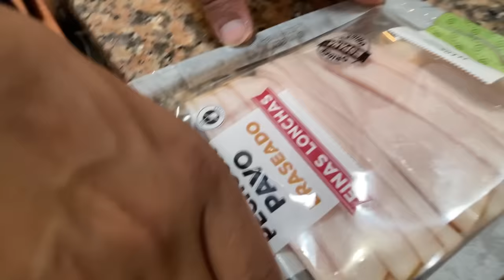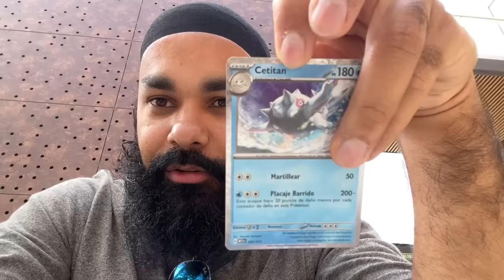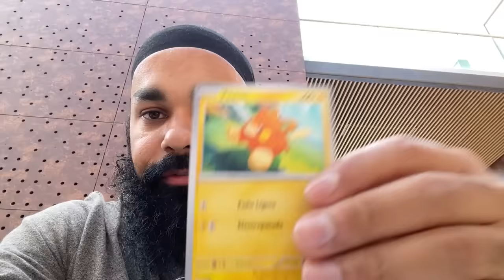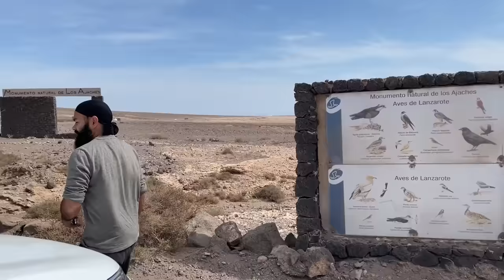CHAPATI CHALLENGED ME TO A-Z EATING CHALLENGE!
In today's video, Chapati Hindustani Gamer challenged me to eat food from letters A-Z. My challenge is to find food items with every letter to beat Chapati Hindustani Gamer's challenge.